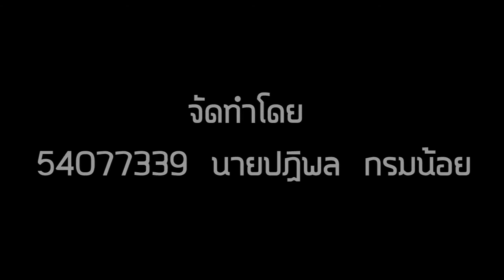รายงานข่าว "ทีวีชุมชนที่คุณอยากเห็นและจะให้เป็น"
รายงานข่าวนี้เป็นส่วนของรายวิชา News Reporting 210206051 หลักสูตรนิเทศศาสตรบัณฑิต สาขาวิชาสารสนเทศเพื่อการสื่อสาร 2551 ชั้นปี 3 จัดทำขึ้นเพื่อประกอบการเรียนการสอนเท่านั้­น
นายปฏิพล กรมน้อย 54077339